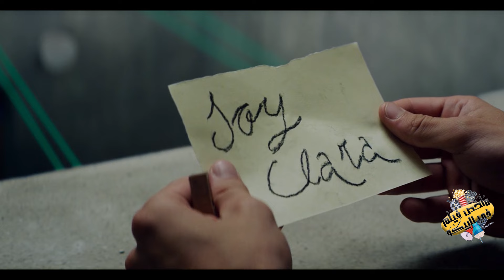اسرة بتنتقل لبيت جديد . بس ميعرفوش ان البيت دا فية لعنة هتدمر حياتهم كلهم ملخص فيلم Malasaña 32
ملخص فيلم Malasaña 32 (2020)

رجل يحاول حماية كتاب مقدس في نهاية العالم بعد الحرب لانة الحل الوحيد في انقاذ البشرية . ملخص فيلم
بيقتلو مراتة قدام بنتة وميعرفوش إنةظابط في الجيش وهينتقم منهم علي طريقتة ملخص فيلم Riders of Justice
بيقتلو مراتة وبيخطفو بنتة وكمان بيعتقلوه ظلم . بس ميعرفش انه اقوي جندي في القوات الخاصة الكورية ملخص
بعد ما بيفجر المفاعل النووي الايرانى . بيتكشف أمرة وبيحاول هو والمترجم بتاعة الهرب من ايران بأي شكل
فريق من الجنود السابقين في الجيش . بيخدعو الشرطة وبيسرقو اكبر بنك في العالم بأذكي طريقة ممكن تتخيلها
العصابة بيهجمو علي بيتة وبيخطفو بناتة بس ميعرفوش أنة اقوى ظابط في شرطة مكافحة المخدرات و هيخلص عليهم

ملخص فيلم, تلخيص افلام, ملخصات افلام, ملخصات افلام اكشن,